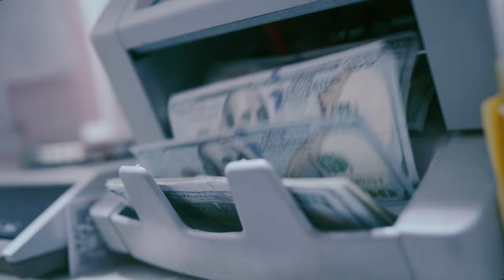J Micc- Speakin Loud (Shotbytezz)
OTM